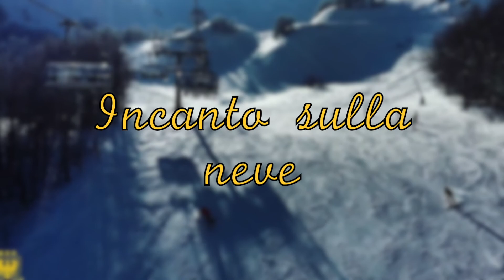Incanto sulla neve del Monte Cimone!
Un video per raccontare il bellissimo fine settimana del 20-21 Febbraio 2016 sulle piste del Monte Cimone, coperte dalla neve abbondate e baciate dal sole!

Riprese e montaggio by Hotel Tirolo.